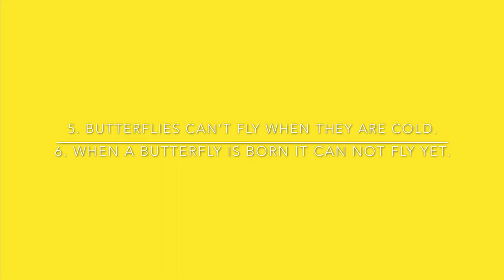Beginner Art: Butterfly